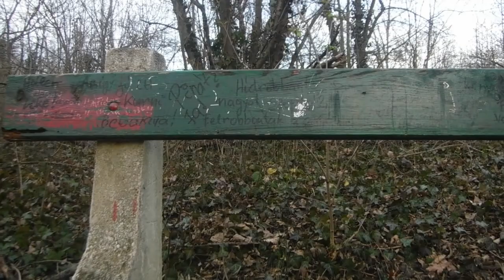Sopron 99, Bécsi domb 1 12 jan 2023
Videóm a Bécsi-dombról készült, 2023. január 12.-én.